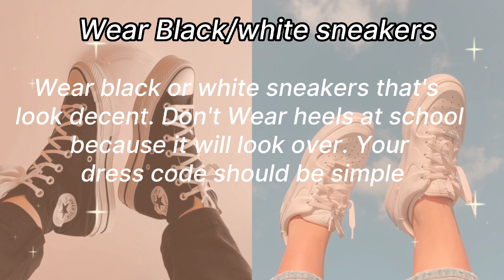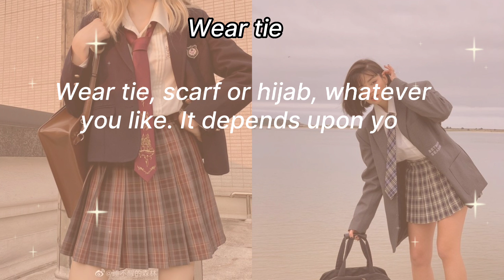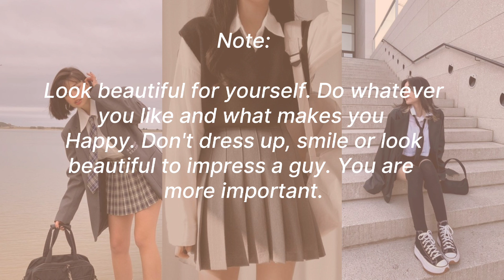How to look good in school uniform in 2023 ♡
Hye, Senoritas ♡
Hope so you guys are well. In this video, I have shared ways to look good in school. How to look good in school uniform? Watch this video, you will get answer.

Aura! | How to look good in school
How to look good in school uniform
How to prepare for new year school
How to get ready for school
How to look attractive in school uniform
How to be popular
look attractive in school
How to look attractive in school
How to look more attractive
How to be popular in school for girls
How to make school uniform look nice
glow up for 10 - 13
How to spice up your school uniform
How to look cute in school uniform
school uniform
uniform
school uniform girls
How to become main character in school
School uniform
School uniform girls
Back to school uniform
Korean school uniform
Look good in school uniform
School uniform hacks
How to make school uniform aesthetic

♡ Song: I need you | Free non copyright music